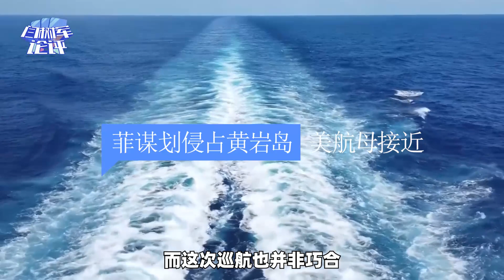菲策劃侵占黃岩島，美航母接近，南部戰區出動，東協提前劃清界限【一號哨所】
菲律賓規劃侵占黃岩島，美航母編隊接近，南部戰區出動，東協提前和菲律賓劃清界限
菲策劃侵占黃岩島，美航母接近，南部戰區出動，東協提前劃清界限